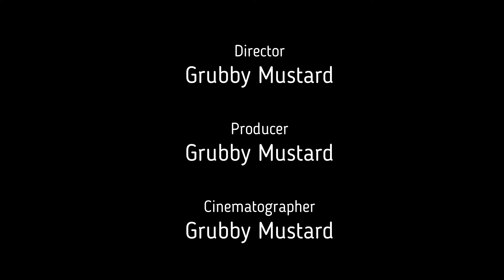Evangelion Comparison Revamped- Shinji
Over a year ago, I compared the characters from the Original Neon Genesis to the Rebuild counterparts. With the conclusion to the rebuild series now out, I have a conclusion of the rebuild characters. The first video is on Shinji of course.